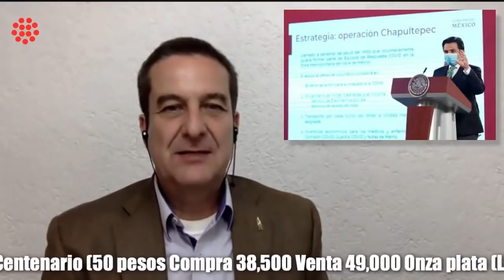Demandan a Walmart por vender productos con opiáceos (Repetición de programa)